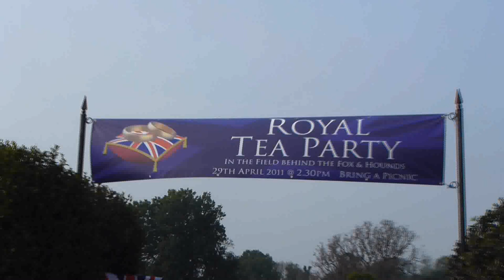Walton On The Hill - Royal Wedding Tea Party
Walton On The Hill, Surrey. UK - Royal Wedding Tea Party
Held in Ibberson's field behind The Fox and Hounds pub.
30 April 2011
A great Day Lovely weather...